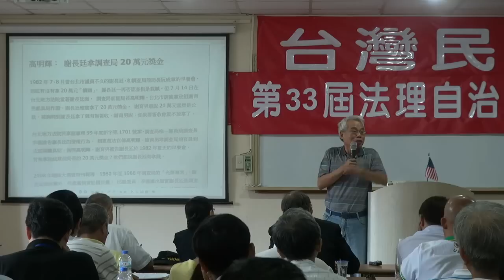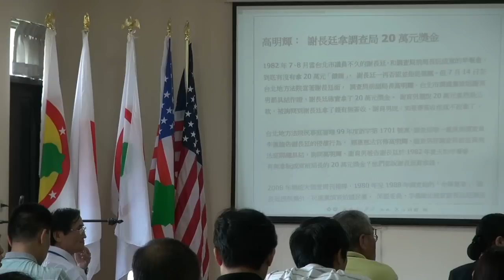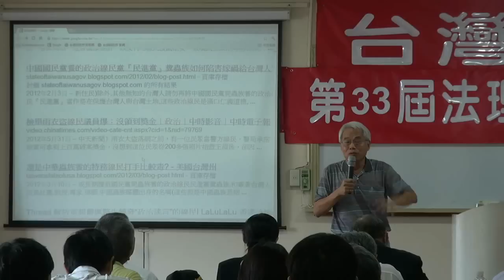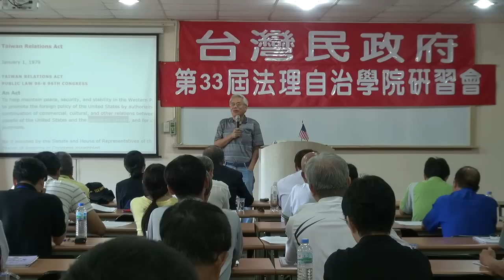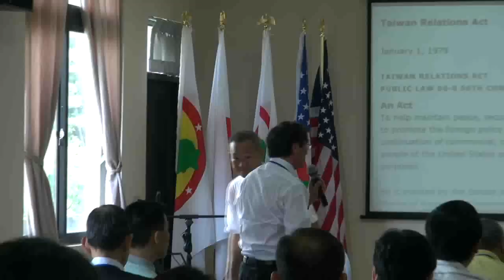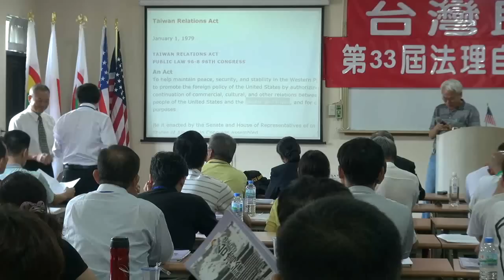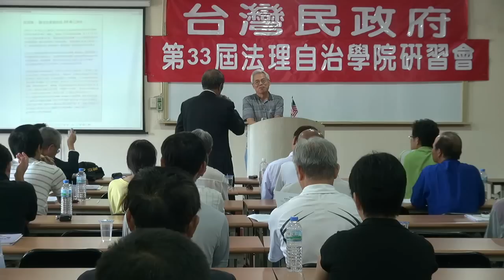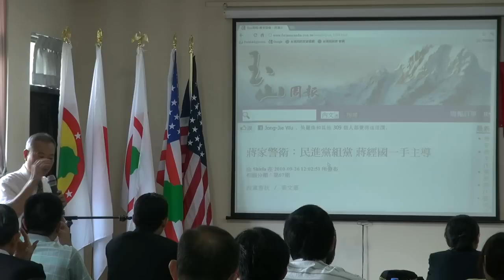120630-5-捉「抓耙子」落實轉型正義-許榮祺-台灣民政府第33屆法理自治學院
120630-5-捉「抓耙子」落實轉型正義-許榮祺-台灣民政府第33屆法理自治學院
謝長廷 10:30

當惡魔爆料時，不一定100%是謊言、無所本。路遙知馬力，日久見人心。